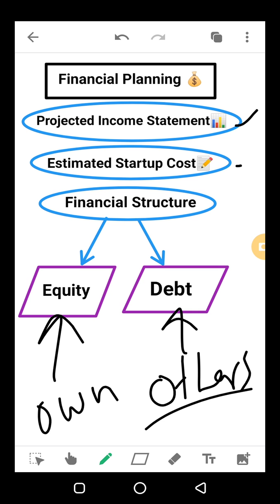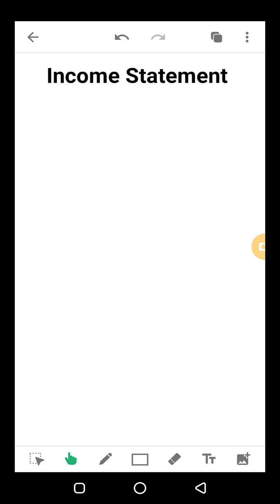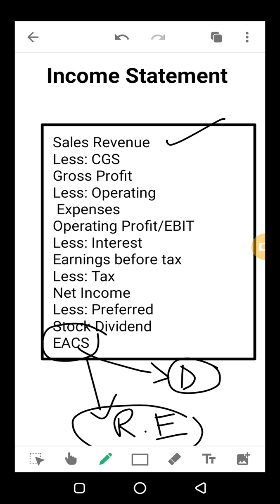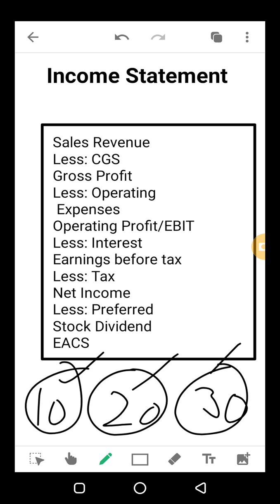Small Business Management Chap#6(d)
"Financial Planning"